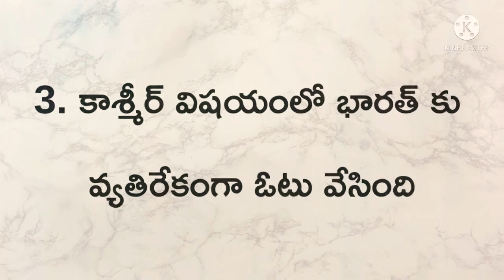ఉక్రెయిన్ కి భారత్ సహాయం చేస్తుందా? Ukraine Seeks help of India | russia ukraine news telugu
Ukraine Ask help of india. Is India helps to Ukraine ?

 In this video we discuss about how Ukraine went wrong with India during past 2 decades. Ukraine did 3 wrong steps with India's internal matter.

Here are the 3 reasons:-

1. Ukraine condemned nuclear test of india in 1998

2. Supples Military Tanks to Pakistan against India.

3. Voted against India in UNSC about the Kashmir Issue.

After hearing these reasons , how do you react? Do you think Whether India helps to Ukraine or not?

Give me your opinion in comment section. Thank you.